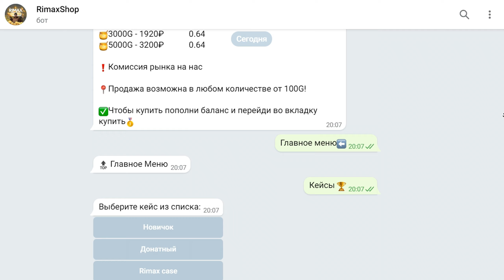У ТЕБЯ ВСЕ ПОЛУЧИТСЯ! 💜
Девайсы: Black Shark, IPad mini 5, PC, Iphone 11
Наушники: AirPods 2, Logitech G435
ID: 21991422